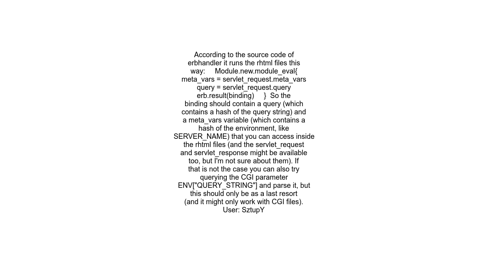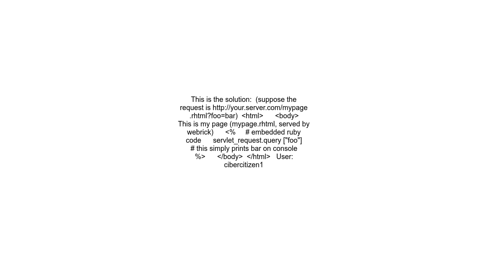How to access html request parameters for a rhtml page served by webrick